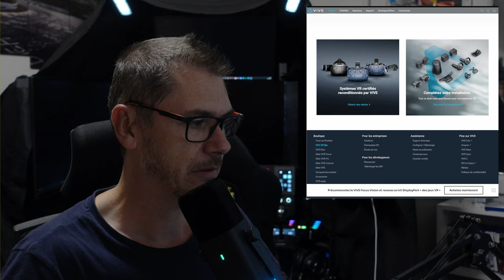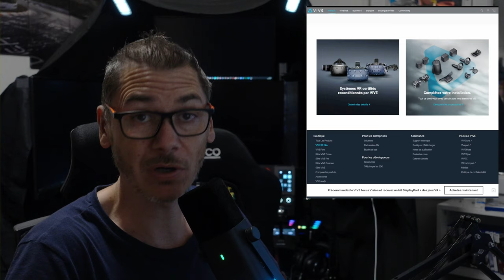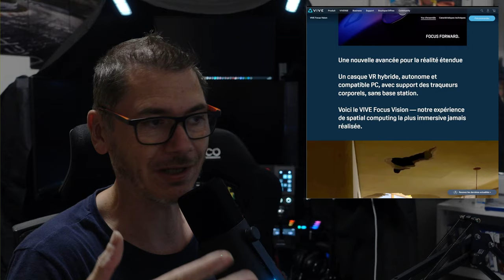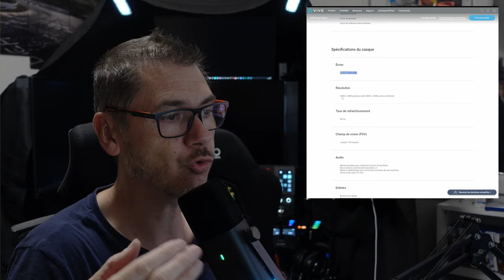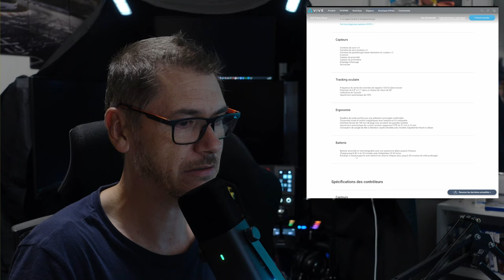HTC REVIENT DANS LE GAME AVEC LE VIVE FOCUS VISION..... Mais.....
Salut, HTC revient dans la VR PCVR avec le Focus Vision.. mais tout n'est pas parfait!
Le tarif est dans ce qui se fait actuellement pour du haut de gamme mais les specs ne sont pas a la hauteur

🎮 PS5

🚁DJI AVATA